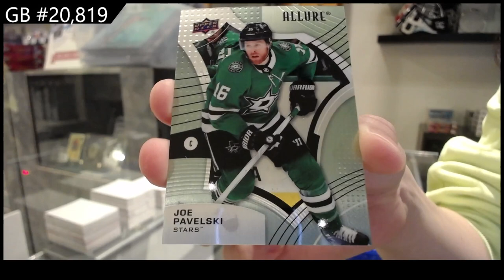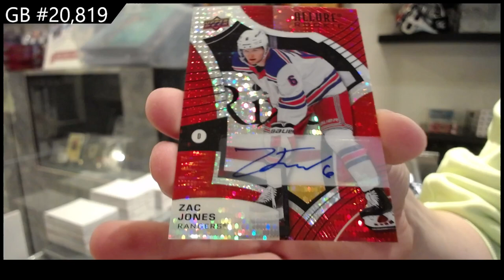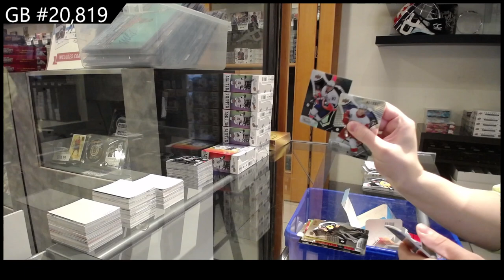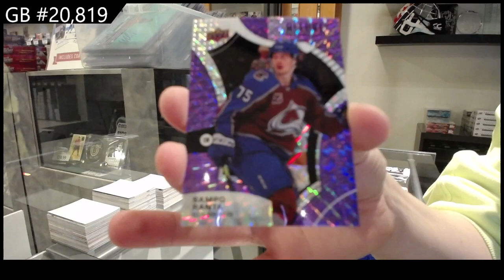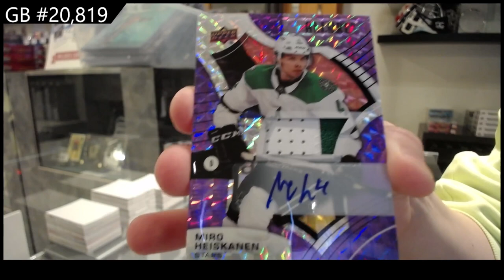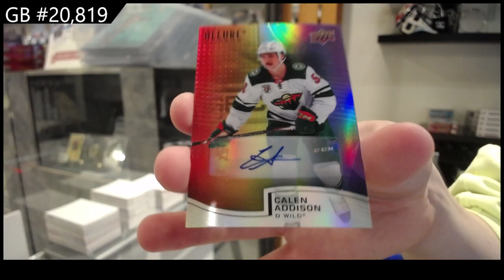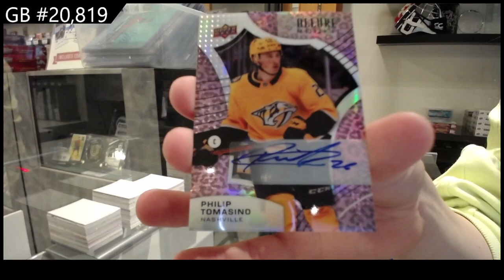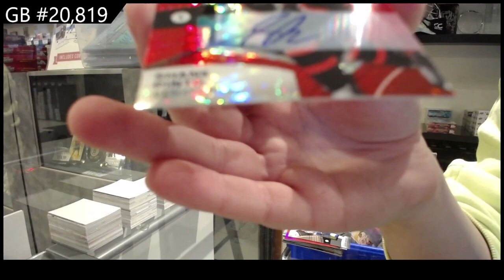2021-22 Upper Deck Allure Hockey 10 Box Case Break - CNC GB #20,819